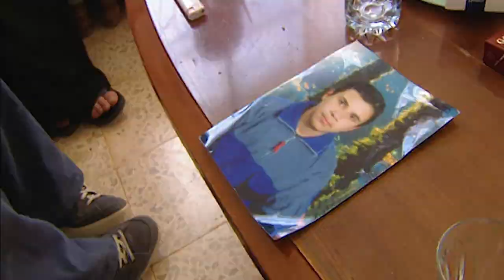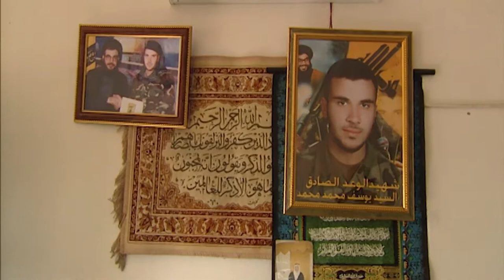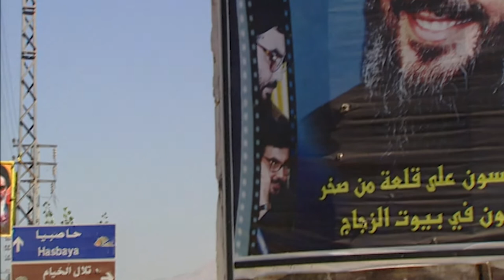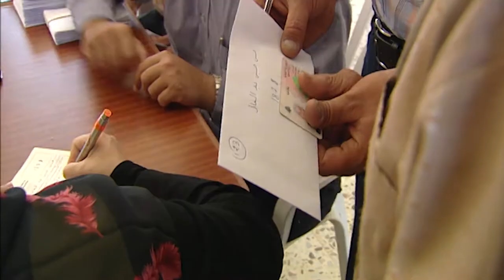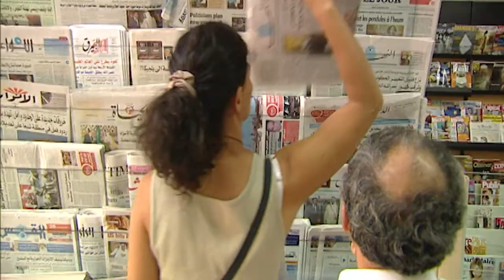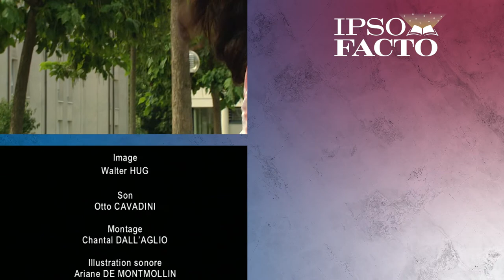Soha, Retour Au Pays Du Hezbollah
Genève, Liban, septembre 2006. Portrait et rencontre avec l'ex-résistante communiste libanaise Soha BECHARA, à l'occasion de son retour dans son pays au lendemain de l'intervention militaire « Punition adéquate » menée par Israël au Liban. En 1988, elle avait tenté d'assassiner un général en chef de la milice d'Israël dans le Sud Liban occupé. Détenue et torturée durant 10 ans dans la prison de Khiam, elle avait passé plusieurs années d'exil en Suisse aux côtés de sa famille. Cette jeune femme chrétienne, symbole de la résistance libanaise, découvre un pays toujours en proie à des luttes intestines et une opposition à Israël plus radicale que jamais dans les bastions de la milice chiite du Hezbollah.

De l'émission "Temps Présent".

Ipso Facto vous offre votre dose d'histoire hebdomadaire. Chaque semaine, retrouvés des documentaires qui vous propulseront dans le passé et vous feront découvrir pourquoi notre monde est tel qu'il est aujourd'hui ! Passionnés d'Histoire avec un grand "H", Ipso Facto est la chaine pour vous !

Contenu distribué par Radio Télévision Suisse (RTS) à Little Dot Studios.